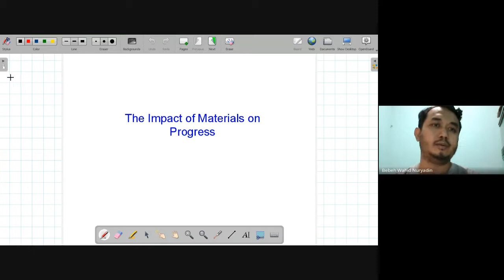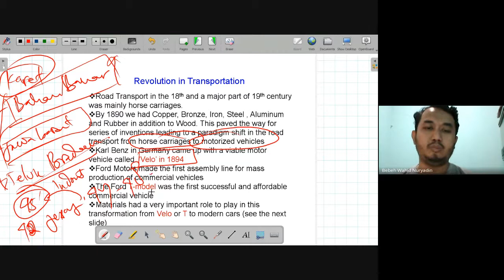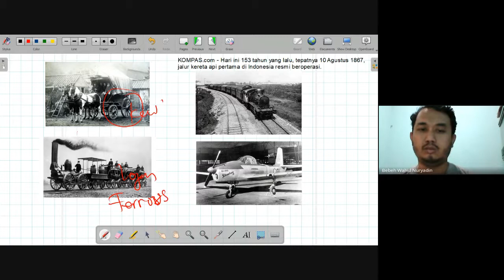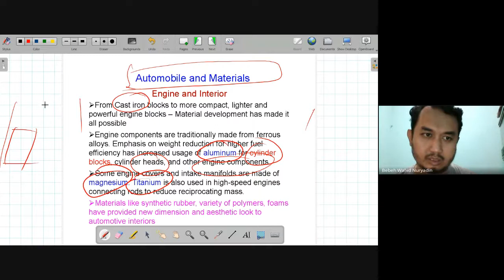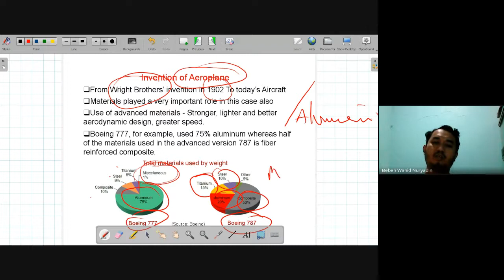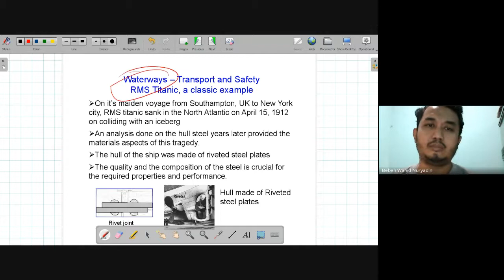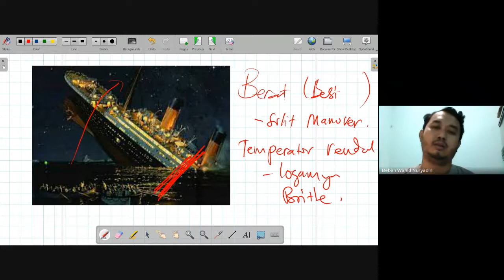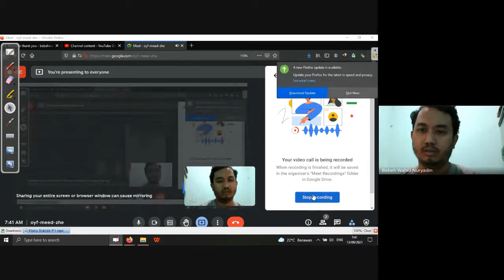Pengantar Fisika Material 2021 (P.2)